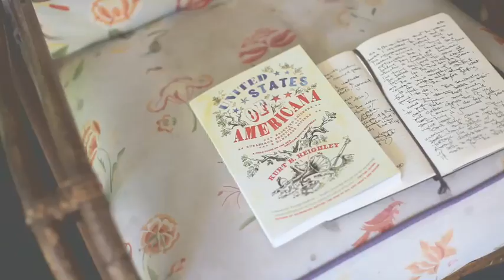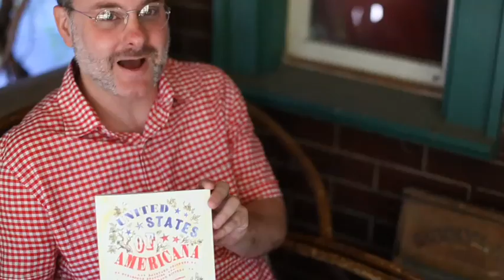"United States of Americana" author video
Promotional trailer for Kurt B. Reighley's new book "United States of Americana: Backyard Chickens, Burlesque Beauties, and Handmade Bitters - A Field Guide to the New American Roots Movement." Directed by Carol Hodge (Alarming Pictures). Music: "Going to Maysville," trad., arranged and performed by the Tallboys. Illustrations from the book by Aaron Bagley.